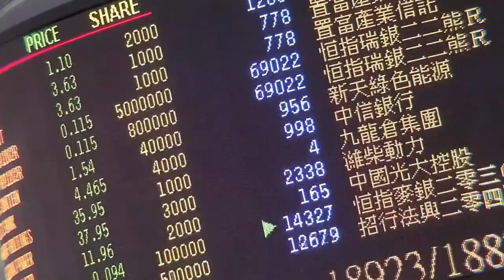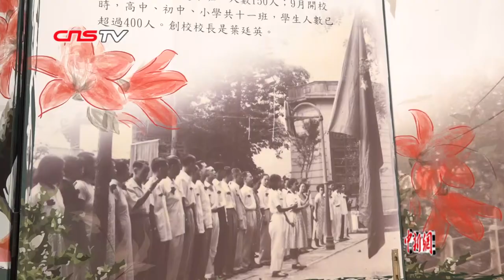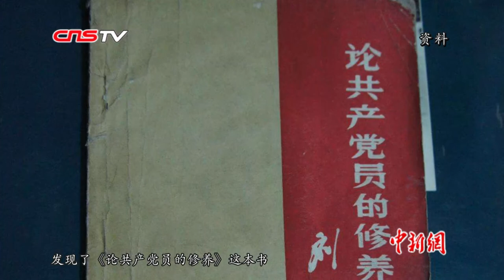【香港故事】培侨中学：升国旗70年 育学生爱国心报国志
维多利亚港是香港一道绝美的风景，香港培侨中学就座落在维港旁边宝马山的山腰。学校主教学楼的五星红旗，迎风飘扬，鲜艳夺目。这是一面在香港连续升起长达70年的国旗，历经香港变迁，与共和国同龄，仍不改初心。